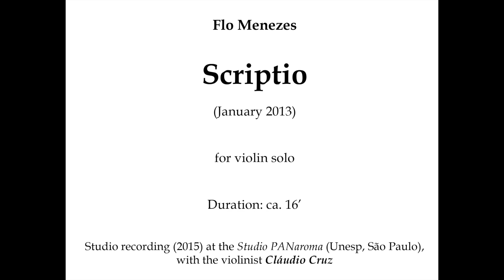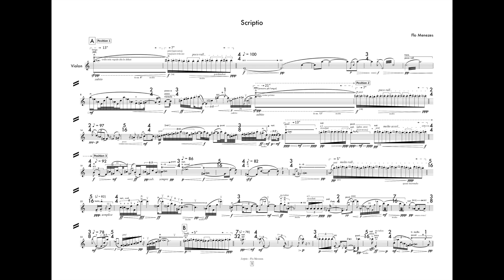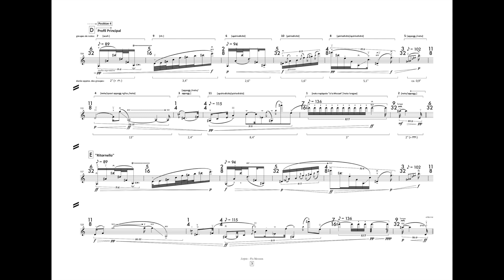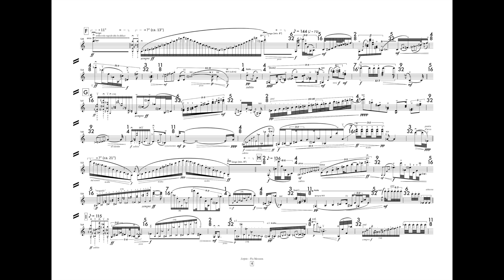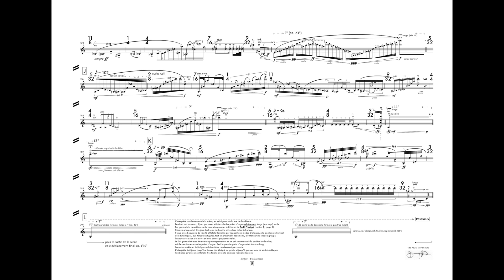Flo Menezes – "Scriptio" (2013), for violin solo (with score)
Flo Menezes
"Scriptio" (January 2013), for violin solo.
Duration: ca. 16’.
Studio recording (2015) at the Studio PANaroma (Unesp, São Paulo), with the violinist Cláudio Cruz.

General Form:
00:00 A
03:25 B
05:27 C
06:51 D [main profile]
07:41 E [“ritornello" of the main profile]
08:30 F
09:37 G
10:40 H
11:23 I
12:27 J
13:52 K
14:46 L